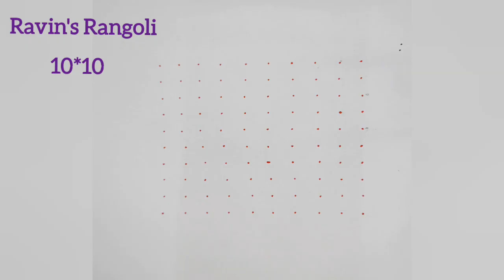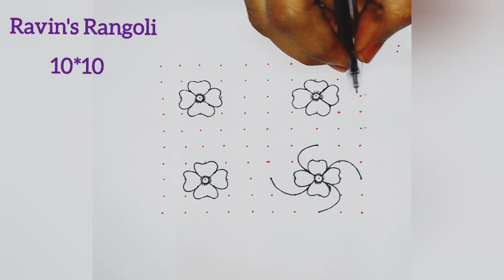Flower rangoli design|10*10 dots Onam poo kolam |Margali muggulu rangoli|Easy kolam